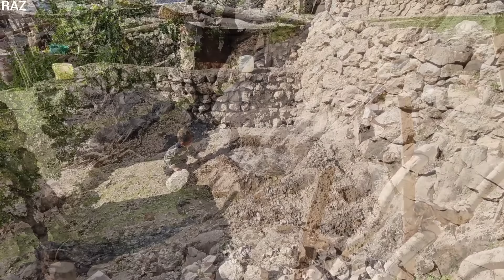Saladin's life, the process of painting walls and cooking food plants by Leila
Join us on an immersive journey into the nomadic life of Salah Al-Din's family, where tradition and nature intertwine in perfect harmony. In this captivating episode, witness the unwavering determination as Salah Al-Din, alongside his neighborly companion, continues the arduous task of constructing the sturdy walls of their rustic cottage, brick by brick. 🧱👷‍♂️

As the walls take shape, the air is filled with the tantalizing aromas wafting from Leila's culinary sanctuary. Salah Al-Din's niece, a master of wild edible plants, meticulously prepares a delectable feast, infusing each dish with the flavors of the land and the wisdom of generations past. 🌱🍃

Immerse yourself in the rhythmic melodies of the flowing river, accompanied by the jovial banter and camaraderie that bind this close-knit clan together. 🌊👨‍👩‍👧‍👦 Witness the harmonious dance of construction and cuisine, as they weave their dreams into reality, one stone and one bite at a time.

Join this extraordinary family as they celebrate the simple yet profound joys of their nomadic existence, where every moment is cherished, and every task is imbued with purpose and passion. 💫 Let their resilience, ingenuity, and deep connection to the land inspire you on your own journey towards a life in tune with nature's boundless wonders. 🌄